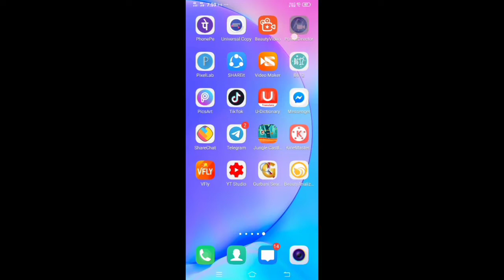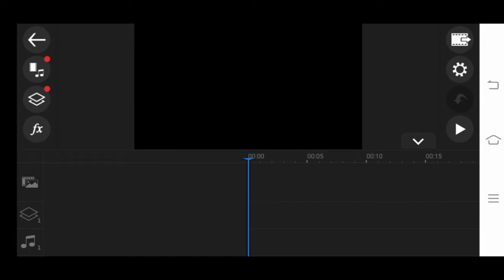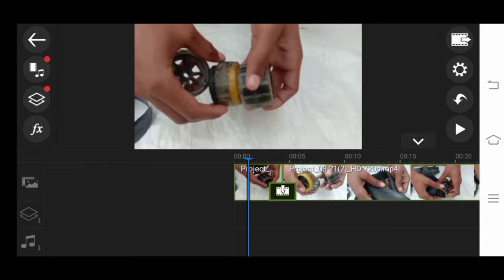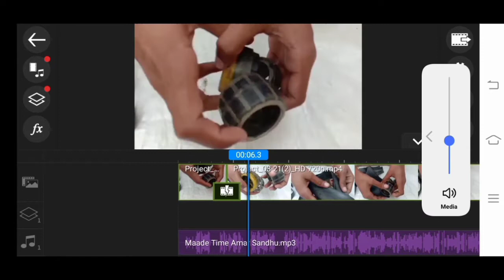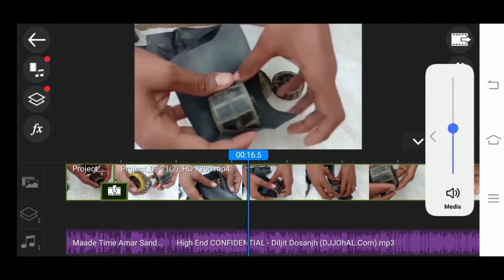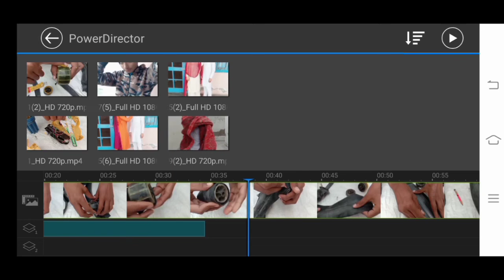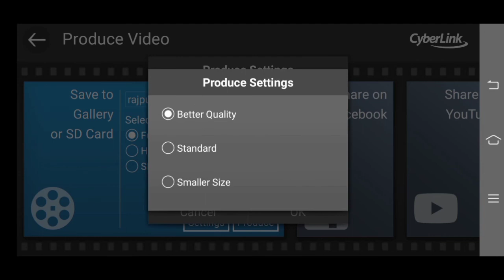YouTube video editor powerdirector| ਯੂਟੂਬ ਵੀਡੀਓ ਕਿਵੇਂ ਐਡੀਟਰ ਕਰੀਏ ਸਿੱਖੋ| यूट्यूब की वीडियो एडिट कैसे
ਵੀਰ ਜੀ ਇਸ ਗਰੁੱਪ ਵਿੱਚ model ਟ੍ਰੈਕਟਰ ਵੀਡੀਓ ਪਾਈਆਂ ਜਾਂਦੀਆਂ ਹਨ ਇਸ ਗਰੁੱਪ ਨੂੰ ਜੁਆਇੰਨ ਕਰੋ ਜੀ

Rajputmodelmaker mrPenduJatt Govindmodelmaker modeltractorfan
happyMODELMAKER  honey model maker
YouTube video editor powerdirector| ਯੂਟੂਬ ਵੀਡੀਓ ਕਿਵੇਂ ਐਡੀਟਰ ਕਰੀਏ ਸਿੱਖੋ| यूट्यूब की वीडियो एडिट कैसे|youtube powerdirector,
powerdirector vs kinemaster malayalam,
powerdirector vs kinemaster slow motion,
powerdirector vs kinemaster which is best,
powerdirector vs kinemaster tamil,
powerdirector vs kinemaster 2020,
powerdirector vs kinemaster gacha life,
powerdirector vs kinemaster bagus mana,
kinemaster vs powerdirector,
powerdirector vs kinemaster quora,
which is better powerdirector vs kinemaster,
powerdirector or kinemaster,
kinemaster pro vs powerdirector,
kinemaster vs powerdirector android,
cyberlink powerdirector vs kinemaster,
kinemaster vs powerdirector vs cute cut,
kinemaster or powerdirector chroma key,
kinemaster e powerdirector vs cute cut,
kinemaster video editing vs powerdirector,
powerdirector editor vs kinemaster,
kinemaster vs powerdirector vs filmora,
kinemaster vs powerdirector vs filmora go,
kinemaster vs powerdirector gacha,
kinemaster or powerdirector which is best,
kinemaster vs powerdirector gacha life,
which is better kinemaster vs powerdirector,
kinemaster pro vs powerdirector pro,
kinemaster vs powerdirector telugu,
powerdirector vs kinemaster türkçe,
inshot vs kinemaster vs powerdirector,
powerdirector and kinemaster,sabse best video editor app 2020,
sabse best video editor app konsa hai,
sabse best photo video editor app,
sabse best video editing app,
video editor ka sabse best app,
sabse best video editor app kaun sa hai,video edit kaise kare,
 mein,

video edit kaise kare mobile se,
video edit kaise kare tik tok,
video edit kaise kare laptop se,
video edit kaise kare jio phone mein,
video edit kaise kare app,youtube ki video edit kaise kare,
youtube channel ki video edit kaise kare,
youtube video kaise edit kare,youtube ki video upload kaise kare,
youtube ki video facebook par kaise upload kare,
youtube ki video youtube par kaise upload kare,
youtube par khud ki video kaise upload kare,
youtube par pubg ki video kaise upload kare,
tiktok par youtube ki video kaise upload kare